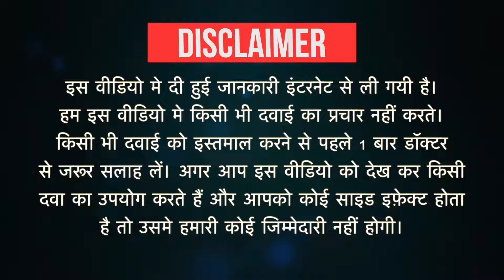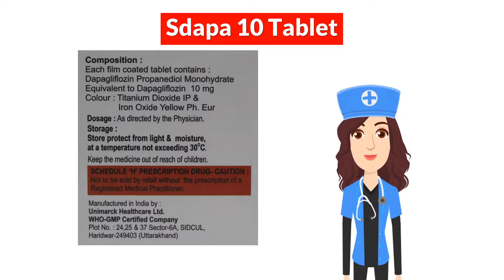Sdapa 10 Tablet Uses in Hindi | Side Effects | Dose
Sdapa 10 Tablet Uses in Hindi | Side Effects | Dosage